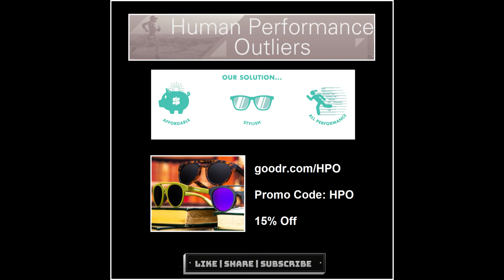Tackling Psychology, Motivation, & Consistency In Training - Episode 302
This episode is a grouping of listener inspired questions and topics. Zach tackles what psychological approaches he uses to prepare for events, how to stay motivated, and what drives consistency in training and competition.